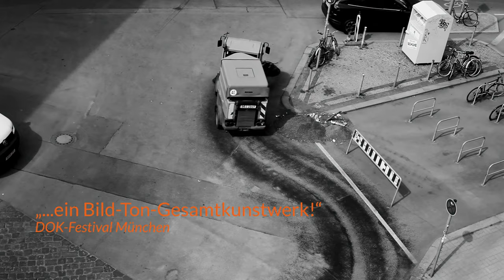LEBE SCHON LANGE HIER - Trailer (deutsch / german)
INHALT: "Lebe schon lange hier" ist ein Heimatfilm aus und über Berlin, über eine Straßenkreuzung in Berlin. Die Bilder mit Blick aus dem Fenster auf die Kreuzung korrespondieren mit den Tönen und Geräuschen in der Wohnung, mit Fernsehnachrichten, Radiomeldungen, Nachrichten vom Anrufbeantworter, Gesprächsfetzen, Musiksequenzen, sowie mit den alltäglichen Aufzeichnungen, den Notizen des Bewohners. Die Musiktoncollage einer „Innenwelt“, fügt sich mit dem Bild vor dem Fenster, der „Außenwelt“ zu einem Ganzen. Dabei wollen beim Blick aus dem Fenster immer Gesehenes und Vorgestelltes zugleich, Realität und Imagination wahrgenommen werden.

„... bei diesem beobachtenden Dokumentarfilm ist das Auge und die Lust am Zuschauen gefragt. Sehr zu empfehlen.“ Film & TV Kameramann

Und… was haltet ihr von dieser Doku? Schreibt es uns in die Kommentare und besucht uns für weitere Infos rund um Filme, Serien, Streaming, Games, Gewinnspiele und mehr, auch auf unseren anderen Kanälen: